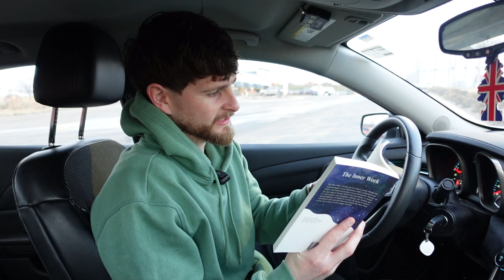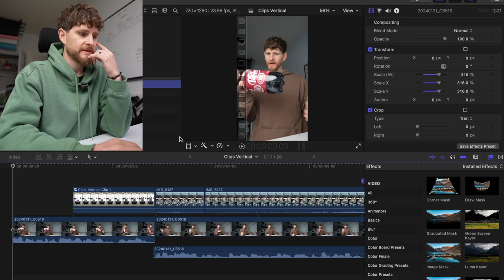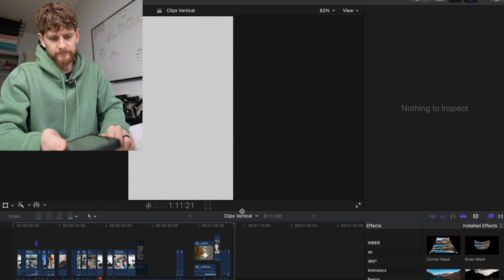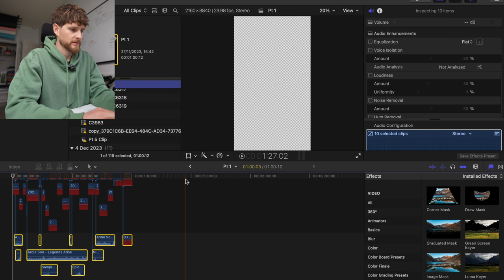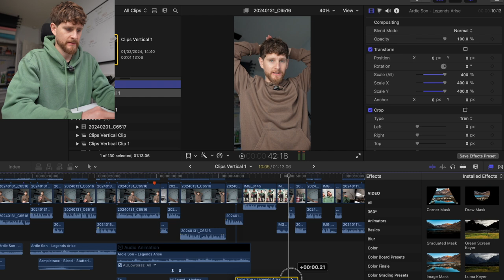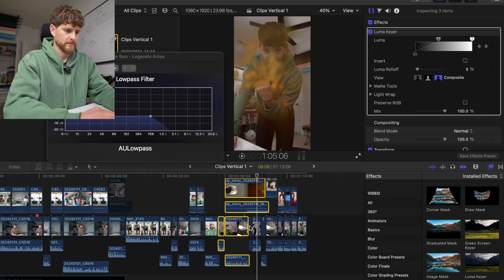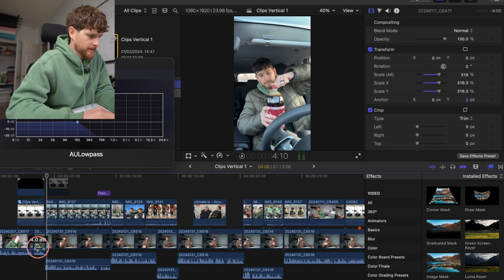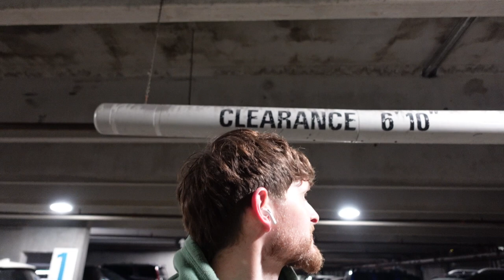kids dying on social media - my strong thoughts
Seeing congress or the senate or whatever hearing it was berating the CEOs of social media platforms as if it's their sole responsibility to keep kids safe online, I realised I had pretty strong feelings on the topic. I don't wish any parent have to go through what these have had to go through, however, I think this is a blame shift from those, obviously and understandably, hurt parents.